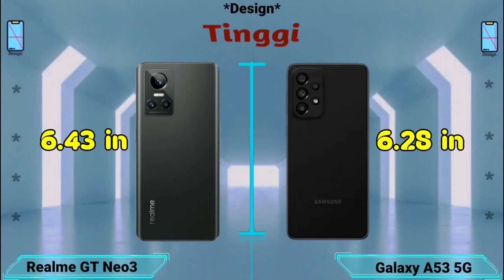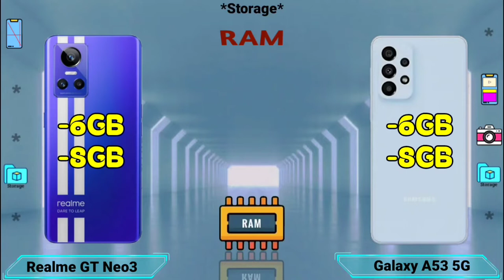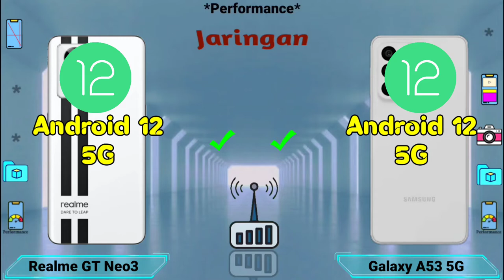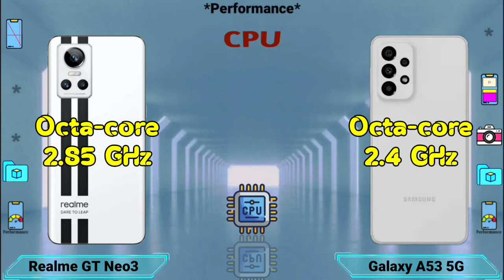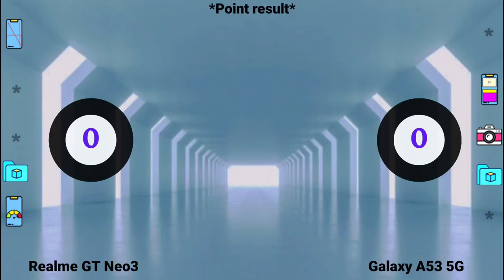Perbandingan Realme GT Neo3 vs Samsung Galaxy A53 5G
Ini adalah spesifikasi Perbandingan Realme GT Neo3 vs Samsung Galaxy A53 5G mulai dari desain, layar, kamera, penyimpanan, performa, fitur, pilihan warna dan estimasi harga.
Realme GT Neo3 spesifikasi:

NETWORK
Technology GSM / CDMA / HSPA / EVDO / LTE / 5G
LAUNCH
Announced 2022, March 22
Status Coming soon. Exp. release 2022, March 30
BODY
DISPLAY
Type AMOLED, 1B colors, 120Hz, HDR10+
PLATFORM
MEMORY
  UFS 3.1
MAIN CAMERA
Triple 50 MP, f/1.9, 24mm (wide), 1/1.56", 1.0µm, PDAF, OIS
8 MP, f/2.3, 15mm, 120˚ (ultrawide), 1/4.0", 1.12µm
2 MP, f/2.4, (macro)
SELFIE CAMERA
SOUND
Loudspeaker Yes, with stereo speakers
3.5mm jack No
  24-bit/192kHz audio
COMMS
WLAN Yes
Bluetooth Yes
NFC Yes
Radio No
USB USB Type-C 2.0
FEATURES
BATTERY
Type Li-Po 5000 mAh (regular version)/ 4500 mAh (150W version), non-removable
Charging Fast charging 80W, 100% in 32 min (regular version)
Fast charging 150W, 50% in 5 min (150W version)
MISC
Colors Black, Blue, Silver
Price About 290 EUR
Samsung Galaxy A53 5G spesifikasi:

LAUNCH
BODY
DISPLAY
Type Super AMOLED, 120Hz, 800 nits (HBM)
PLATFORM
OS Android 12, One UI 4.1
CPU Octa-core (2.4 GHz & 2.0 GHz)
MEMORY
MAIN CAMERA
Quad 64 MP, f/1.8, 26mm (wide), 1/1.7X", 0.8µm, PDAF, OIS
12 MP, f/2.2, 123˚ (ultrawide), 1.12µm
5 MP, f/2.4, (macro)
5 MP, f/2.4, (depth)
SELFIE CAMERA
Single 32 MP, f/2.2, 26mm (wide), 1/2.8", 0.8µm
Features HDR
Video 4K@30fps, 1080p@30fps
SOUND
3.5mm jack No
COMMS
Radio Unspecified
USB USB Type-C 2.0, USB On-The-Go
FEATURES
Sensors Fingerprint (under display, optical), accelerometer, gyro, compass, barometer
BATTERY
MISC
Colors Black, White, Blue, Peach
Models SM-A536B, SM-A536B/DS, SM-A536U, SM-A536U1, SM-A5360, SM-A536E, SM-A536E/DS, SM-A536V